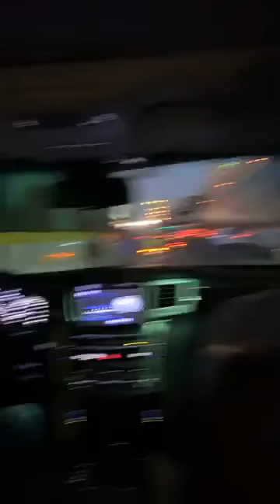Visiting aroceros park with engr. Andres, Dir. kenneth Amurao and Engr. Sadac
Visiting aroceros park with engr. Andres, Dir. kenneth Amurao and Engr. Sadac , planning the expansion of the park and making more open green space in manila!